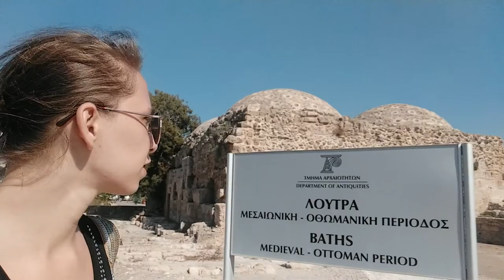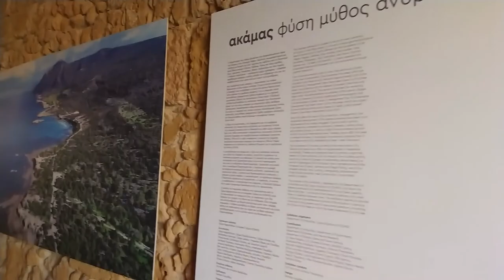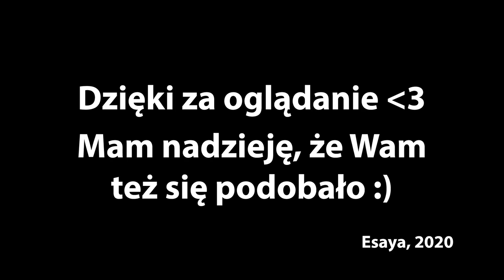Cypr 2020 oczami Esayi - vlog #2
Po długim czasie udało mi się w końcu opublikować wyczekiwany vlog z Cypru.
Micro dziękuję za montaż ^^